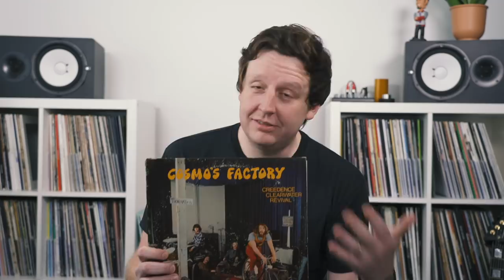Mini Foot and Tidewater | Fuzz and Tremolo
This week I'm gonna jam on our two newest pedals, the Mini Foot Fuzz V2 and the Tidewater Tremolo. Fuzz and Trem are some of my favorite effects. Both are unique and bring their own flavor to a song. Here are some ways that I like to use em! Enjoy and I hope you break out your favorite Fuzz and Tremolo!

Gear in this video:
0:59 JHS Mini Foot Fuzz V1
1:02 JHS Mini Bomb Boost
1:05 JHS Prestige Boost
1:13 Mini Foot Fuzz V2
1:28 JHS Tidewater Tremolo
1:34 JHS Kodiak Tremolo
1:40 JHS Honeycomb Tremolo
2:02 Sovtek Mig-50
2:07 JHS Panther Cub V2
5:35 Ibanez OT10 Octave Pedal

Record Time:
Credence Clearwater Revival - Cosmos Factory

Josh’s record player is by U-Turn Audio: